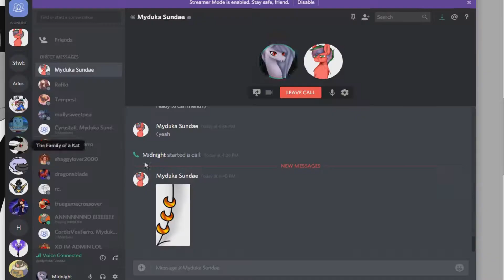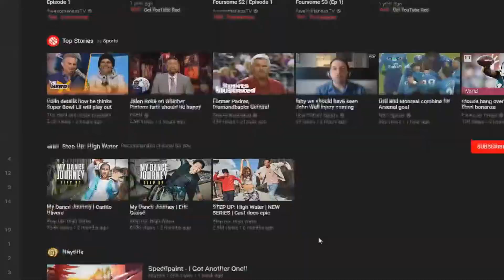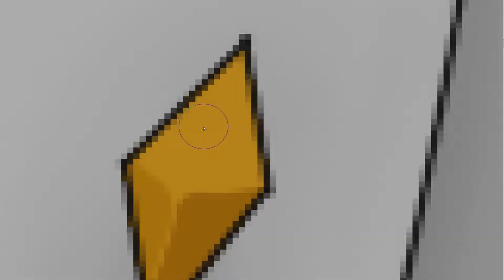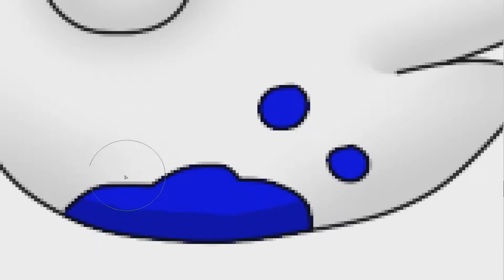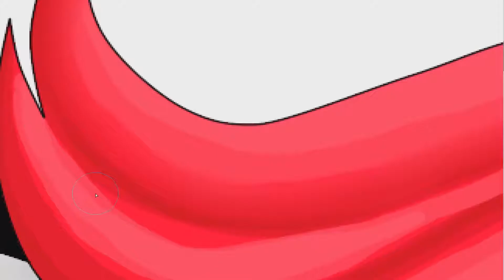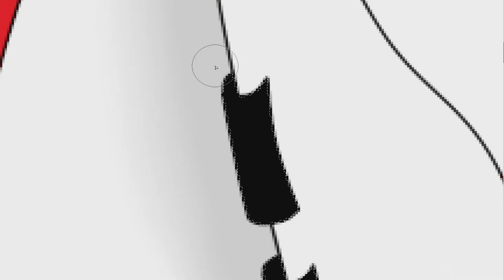Astelle and Christine :Mlp SpeedPaint:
Ello every one and welcome to my next video. Now Christine is not my OC but Astelle is. Christine belongs to my dear friend Kiri Kat. Please check out her amazing channel and support her art as well. Bye!